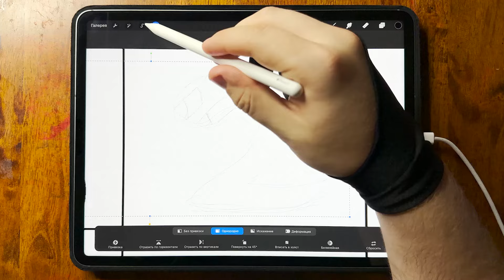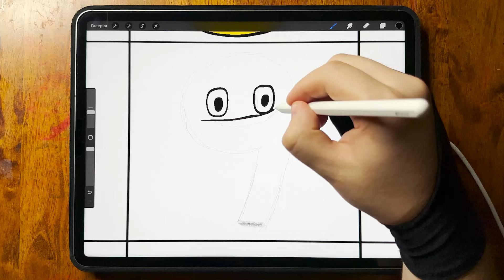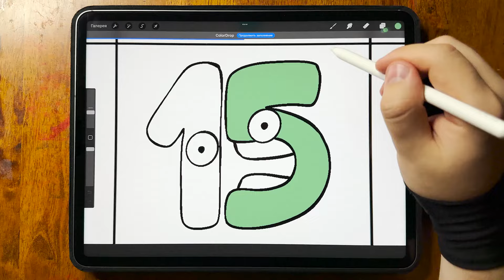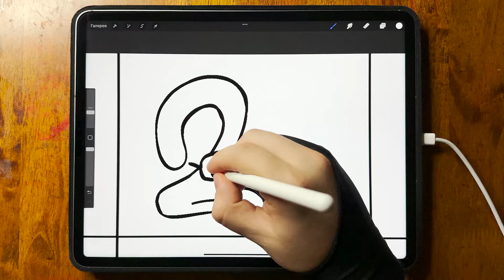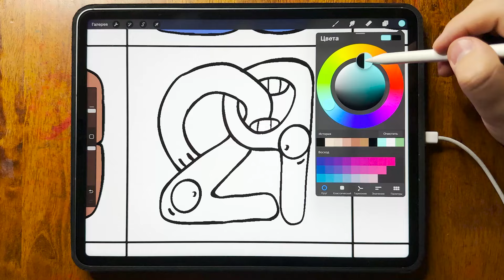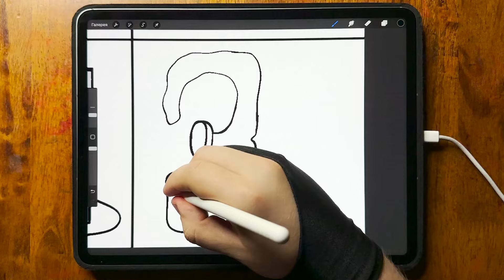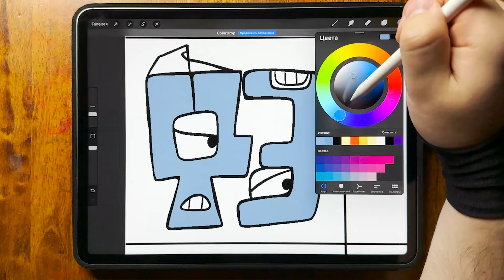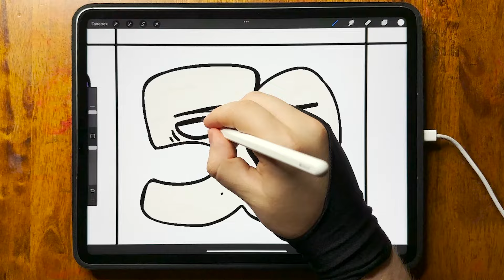Drawing 1-50 Number Lore / How to draw Number Lore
🖖Hi guys! Today I will drawing Number Lore 1-50 / How to draw Number Lore

00:00 1
00:39 2
01:36 3
02:33 4
03:32 5
04:33 6
05:04 7
05:59 8
07:01 9
08:12 10
09:13 11
10:38 12
11:36 13
12:37 14
14:00 15
15:13 16
16:11 17
17:20 18
18:24 19
19:23 20
20:22 21
21:20 22
22:21 23
23:17 24
24:16 25
25:13 26
26:15 27
27:06 28
28:06 29
29:06 30
30:00 31
30:58 32
32:07 33
33:45 34
34:44 35
35:44 36
36:44 37
37:33 38
38:33 39
39:29 40
40:24 41
41:20 42
42:16 43
43:12 44
44:00 45
44:52 46
45:55 47
46:50 48
47:53 49
48:51 50

🎨Tools used:

- Markers: VISTA ARTISTA style, Brauberg art, POSCA
- Liner: MALEVICH, MICRON, DecoColor
- Graphite pencils: Bruno Visconti
- Watercolor pencils: Neva palette
- Pastel pencils: Faber-Castell
- Liner white: Pen touch